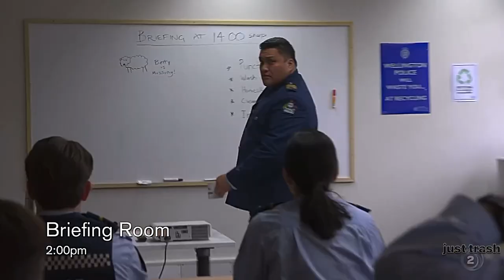Wellington Paranormal out of context (season 3)